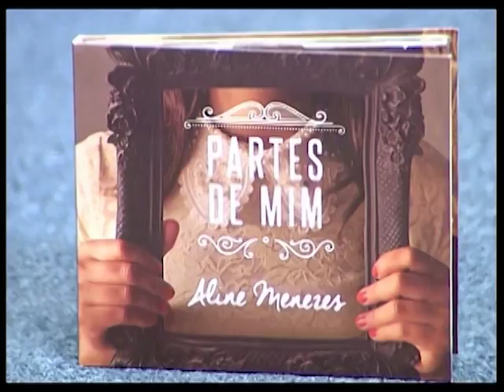Cabeça pra Cima - Transtornos Alimentares